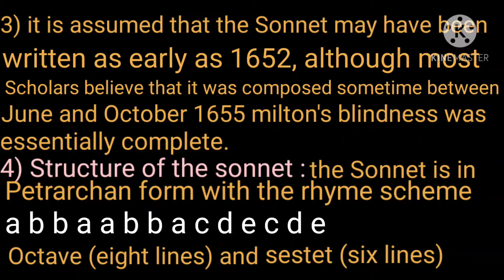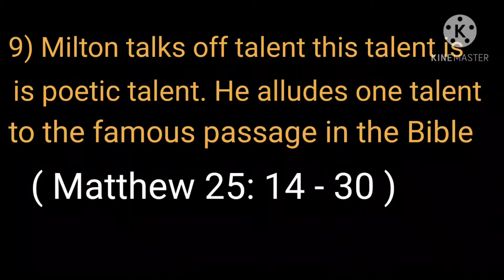|| Lt grade English || Class 2 || Important points about ''on his Blindness''||